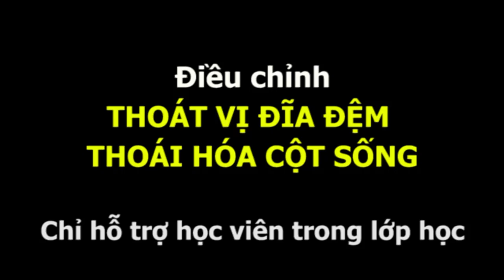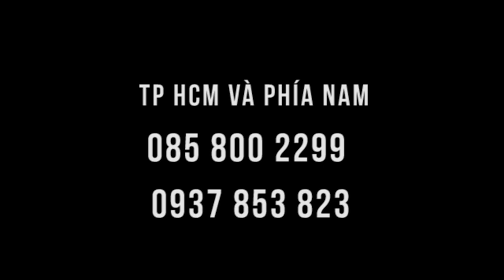Việt kiều thoái hóa cột sống, đau đớn, vận động giảm sút, về học được cải thiện tại lớp Thập Chỉ LT